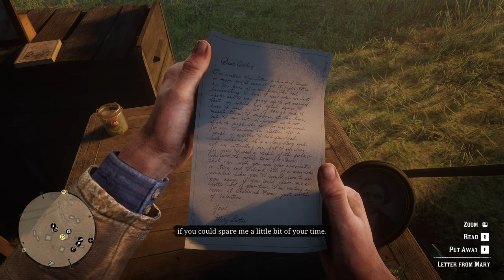Relive the Wild West with Part 2 of My RDR2 Story Playthrough!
Welcome to part 2 of my live RDR2 Story Mode LIVE playthrough! I'm playing through the Story Mode of Red Dead Redemption 2 for the FIRST TIME. I'll be doing a commentary along the way, so you can get a sense of my thoughts as I play.

If you're a Red Dead Redemption 2 fan, then this is the live playthrough for you! I'll also be trying to provide some entertainment while playing, so you can get the most out of your experience. Feel free to pop in and hang out!